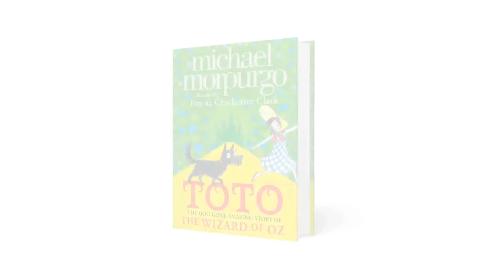Michael Morpurgo - Does Dorothy Understand Toto?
The nation's most beloved storyteller Michael Morpurgo talks to us about his new book 'Toto: The Dog-Gone Amazing Story of The Wizard of Oz'.

Michael answers an important question for us - does Dorothy understand Toto's barking?